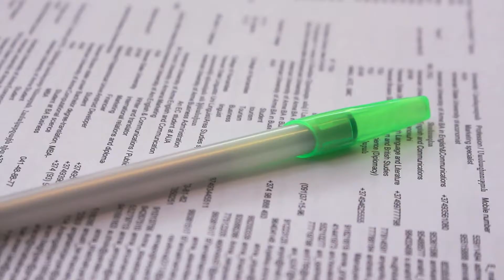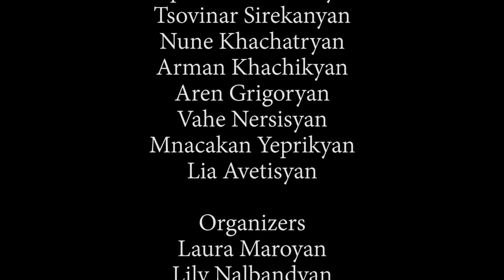Step by Step with Successful People Forum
Forum took place at American University of Armenia on March 26. The Forum brought together famous successful people to share their success with our participants. This time “Step By Step with Successful People forum” was prepared in the intention to give the opportunity to our youth to grow smarter and put most of their capabilities to move forward and achieve more in life. Four guest speakers told about their own stories and shared their long journeys to success. The aim of this major conference was to present, share and reward the best way to achieve success. Huge thanks to all the participants, speakers and organizers for the successful accasion. Here is a piece of our memorable experience in several minutes. Hope you enjoy!